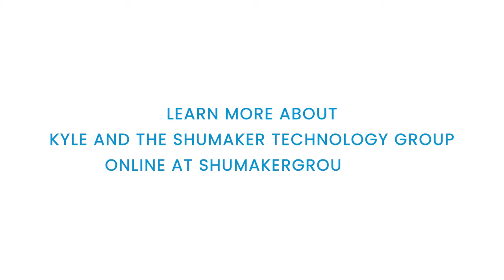Edna Frenchwood of ChichiMovies aka 'Chichi Stylxz' endorses Kyle of The Shumaker Group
Do you want to expand your non-profit? Want Drone shots? App and/or Tech Designs?
Edna Frenchwood of ChichiMovies Inc. endorses The STG Group for a variety of Tech Services.

Mention ChichiMovies's AD for an additional discount!